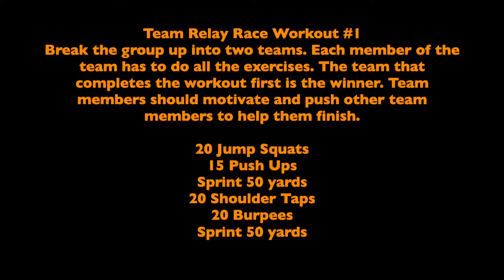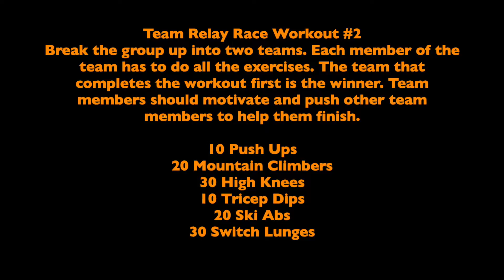Sailing Team Relay Workouts